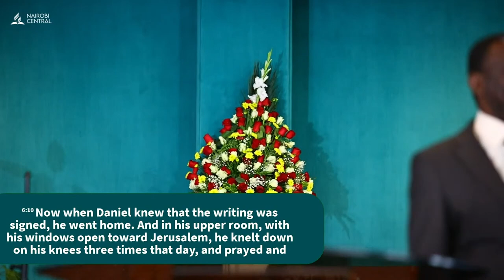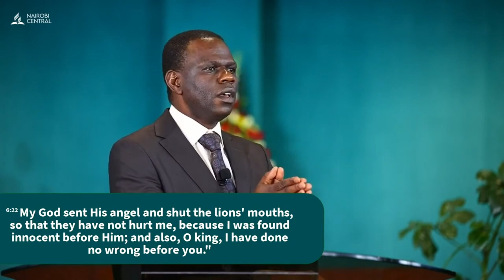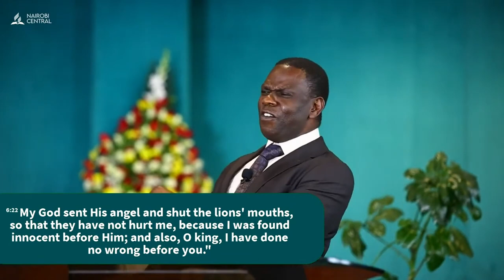#1 - Let God Be God - Pr. Meshack Amayo | Camp Meeting 2023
Morning Devotion Camp Meeting 2023
Theme: Let God Be God.
Speaker: Pr. Meshack Amayo